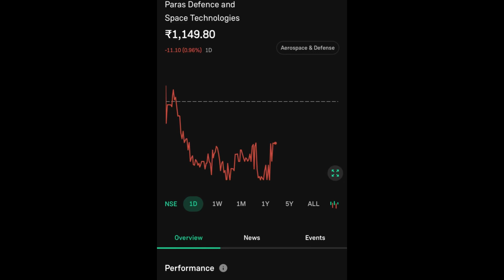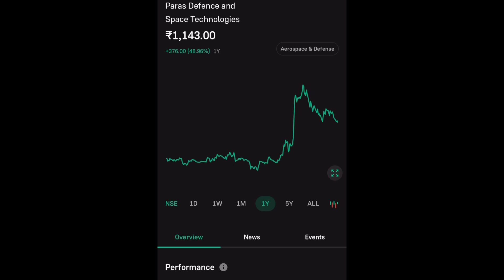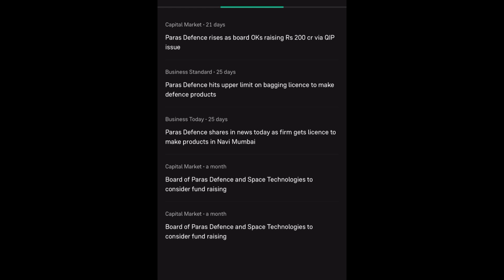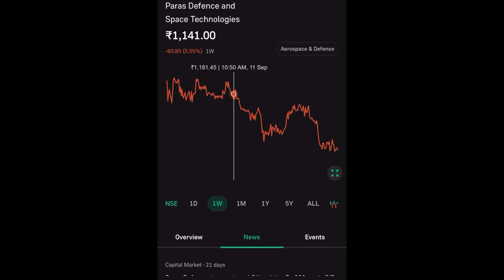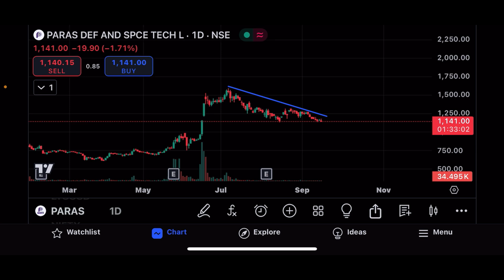PARAS DEFENCE AND SPACE TECHNOLOGIES SHARE LTD LATEST NEWS | PARAS DEFENCE COMPLETE ANALYSIS |TARGET